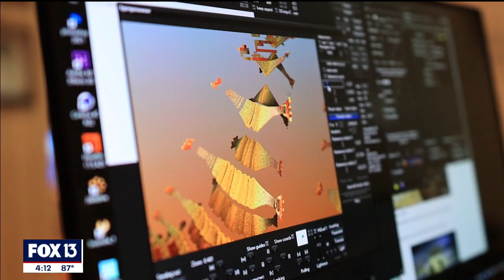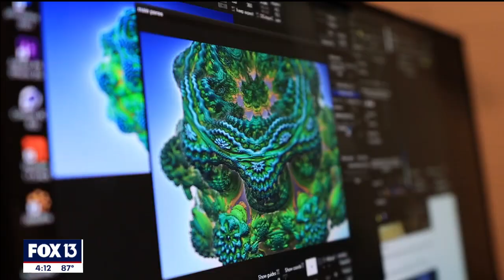Inspired by Dali, Florida artist's paintings jump off the canvas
Louis Markoya had very little knowledge of art or what art could be until he walked into a bookstore and saw a Salvador Dali art book. Until that moment, Markoya had never imagined imagery like that existed or was even possible to create.

Markoya met Dali in 1970 and taught himself how to paint in a relatable way. In 1971, he began working for Dali and spent the next six years with him.

In 2021, Markoya saw a display in Manhattan that used a lenticular lens to project an image of Spiderman hanging off the side of a building. From that moment on, he wanted to try to implement that type of technology into his art. He does this by integrating fractals in oil paintings and making full-color, 3D art viewable without the need for glasses or any other technology.